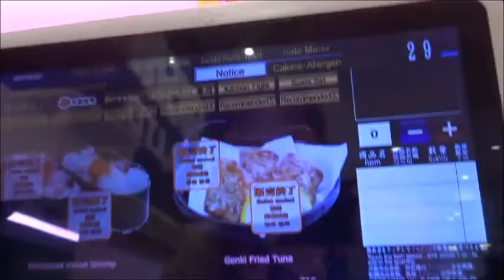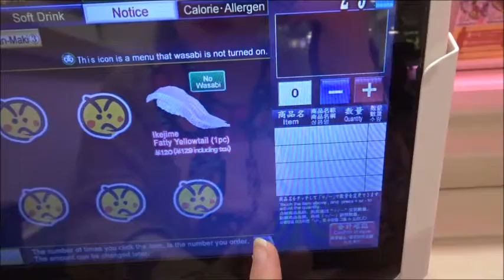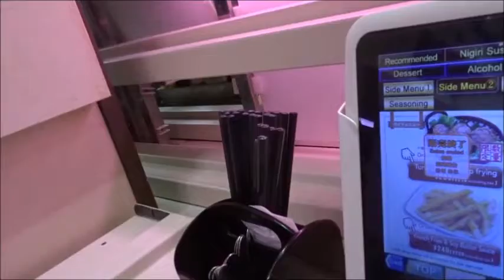LAST TOKYO TRAVEL VLOG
I recently traveled to Tokyo, Japan.

Here's my last Tokyo Travel Vlog.